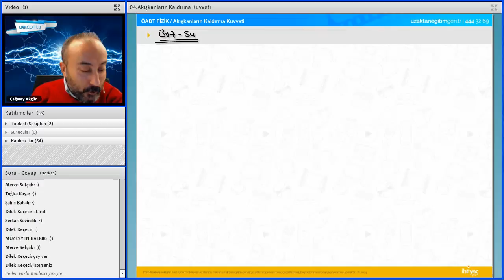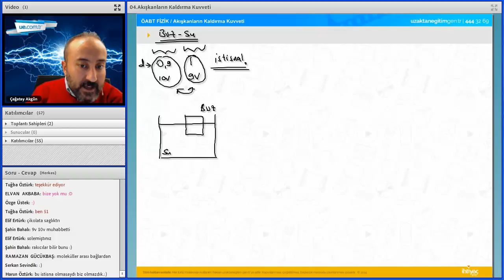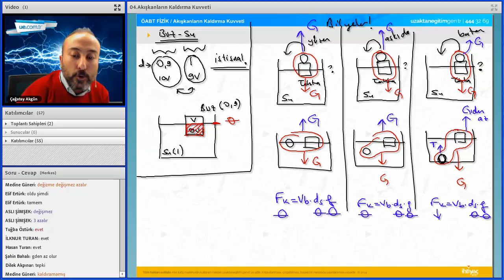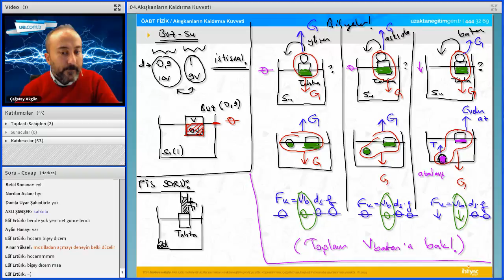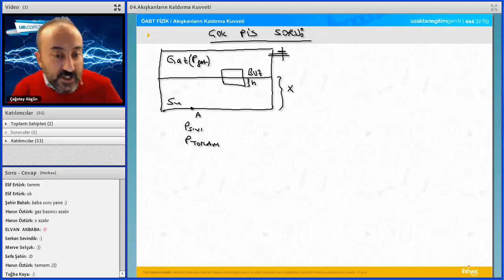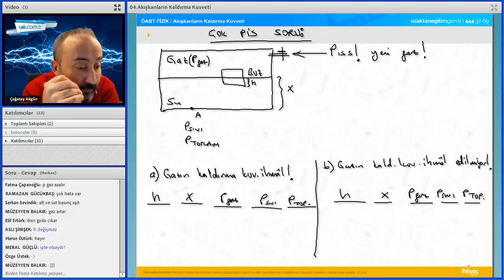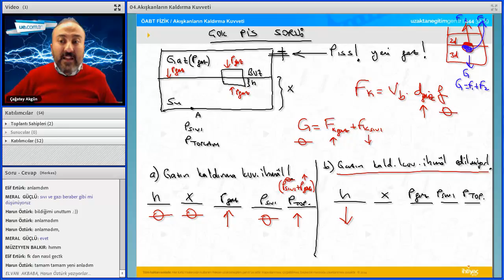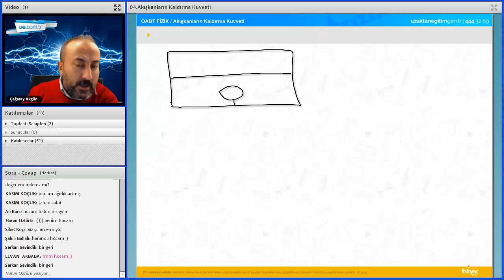08 Akışkanların Kaldırma Kuvveti III